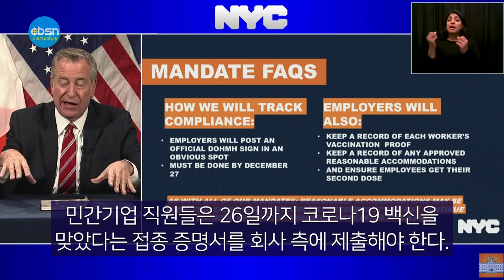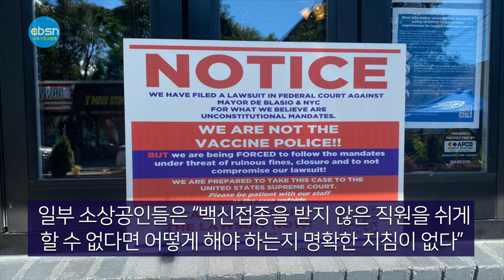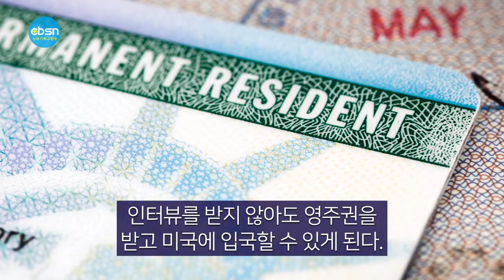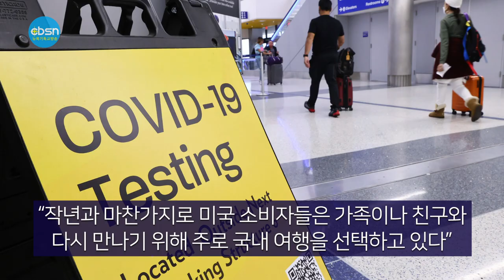뉴욕기독교방송종합뉴스 2021년 12월 17일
▶미스바 회개운동 개막
▶백신 안맞으면 직장 출근 못한다
▶한국서 영주권 인터뷰 2년간 면제
▶오미크론 확산, 여행재개 기대에 찬물

(기사본문)

▲제 48회기 뉴욕지구한인교회협의회가 '오직 성령으로 회복을' 이란 주제로 나흘간에 걸쳐 '미스바 회개운동'을 시작하였습니다.

첫날 예배에 앞서 준비위원장 박마이클 목사는 “예배자는 자신의 감정이 아니라 하나님의 말씀에 반응하는 삶을 살아야 한다”라고 강조했습니다. 또한 뉴욕교협회장 김희복 목사는 “미스바 회개운동은 하나님이 진행하고 계신다. 이를 통해 하나님께서 영광을 받으시고 이스라엘이 살아났듯이 뉴욕이 살아 날 줄 믿는다." 라고 강조하며 교협과 목사회의 회복을 위해 그리고 하나님과 성도들께 사죄하는 마음으로 먼저 무릎끓는다" 라며 통성으로 기도했습니다.

이날 집회에서는 프라미스교회 전성진 집사의 은혜로운 특송과 이정진장로가 지휘하는 뉴욕장로성가단의 아름다운 찬양이 이어졌습니다.

미스바 집회에 주 강사로 초빙된 LA주안에교회 최혁 목사는 "지금 이곳에서 시작된 회개운동이 LA와 대한민국까지 이어지길 기대한다 또한 예배의 회복, 사랑의 회복, 기도의 회복, 믿음의 회복이 이 땅 가운데 선포되고 회복되어지길 기대한다며  고 강조하였습니다.

한편 이날 각교회에서 참여한 목사와 성도들은 다시한번 개인과 가정, 교회와 목사가 미스바를 재현하고 긍휼하신 하나님의 역사가 성취될 수 있도록 합심하여 기도하였습니다.

▲ 뉴욕시의 모든 민간 기업 직원들은 코로나19 백신 증명서를 제출하지 않을 경우 직장 출근이 제한되며, 백신을 맞지 않은 직원의 직장 출입을 허용하는 업체들에게는 1,000달러의 벌금이 부과된다.

뉴욕시가 15일 발표한 내용에 따르면 민간기업 직원들은 시행일 전날인 26일까지 코로나19 백신을 맞았다는 접종 증명서를 회사 측에 제출해야 한다. 만약 화이자나 모더나 백신을 1차례만 접종받았을 경우에는 첫 번째 증명서를 제출한 날로부터 45일 이내 두 번째 백신 증명서를 제시해야 한다.

또 종교적이나 의학적 이유로 백신접종 면제를 원하는 직원의 경우 시행일인 27일 이전까지 면제신청을 해야 하며, 승인 여부에 대한 결과가 나오기 전까지는 직장내 근무가 가능하다.

이와 함께 ￼혼자 일하면서 다른 사람들과 직접 접촉하지 않는 경우 ￼화장실 이용 등 제한된 목적으로 잠시 직장에 들어가는 경우 ￼뉴욕시에 거주하지 않는 공연 예술가, 대학 또는 프로운동 선수와 스태프는 이번 조치에서 제외된다.

모든 고용주는 백신 미접종 직원을 직장내에 들어오게 해서는 안되며, 각 직원들이 제출한 백신접종 증명서와 면제 요청서 등을 보관해야한다. 아울러 백신 접종 의무화 규정을 준수하고 있음을 확인하는 인증서와 새 규정을 설명하는 안내서를 직장 내에 게시해야 한다. 이같은 규정을 위반하면 최대 1,000달러의 벌금이 부과된다.

하지만 이번 조치에 대해 일부 소상공인들은 “백신접종을 받지 않은 직원을 쉬게 할 수 없다면 어떻게 해야 하는지 명확한 지침이 없다”며 시정부를 비판했다.

▲한국 등 해외에서 영주권 수속을 밟는 이민 신청자들의 대면 인터뷰가 한시적으로 면제된다. 연방국무부는 오는 2023년 12월 31일까지 2년간 이민비자(Immigration visa) 신청자의 대면 인터뷰를 한시적으로 면제해주는 내용의 임시규정을 13일 발표했다.

이번 규정은 한국 등 해외에 있는 미국 대사관과 영사관 등에 적용된다. 인터뷰 면제 대상자는 2019년 8월 4일 이후 영주권 발급이 승인된 신청자로 이들은 해외 공관의 비자발급 담당 영사의 재량권에 따라 인터뷰를 받지 않아도 영주권을 받고 미국에 입국할 수 있게 된다.

담당 영사는 인터뷰를 면제하거나 또는 전화나 이메일을 통해 추가 서류를 요청할 수 있지만 필요할 경우 여전히 대면 인터뷰를 요구할 수 있다. 이번 조치로 최소 5만명에 달하는 영주권 신청 대기자들이 혜택을 볼 것으로 예상되고 있다.

이번 임시 규정으로 코로나 팬데믹에 따른 미국 입국금지 규정에 발이 묶여 있던 이민비자 신청자들이 인터뷰를 면제받고 영주권을 받아 미국에 입국할 수 있는 길이 열렸다.

국무부는 코로나 팬데믹으로 해외 공관의 대면 업무가 제한되면서 이민비자 신청자의 인터뷰 스케줄이 밀리고 영주권 발급 적체 현상이 심해지자 해결책으로 이번 조치를 발동했다고 밝혔다.

▲코로나19 백신 접종 확산과 함께 여행 수요가 늘면서 LA지역으로 돌아오던 관광객 증가세가 오미크론 변이 출현으로 다시 꺾이면서 한인 호텔업계가 ‘오미크론 직격탄’을 맞고 있다.

LA 지역 호텔들이 최근 두 달 사이 관광객 증가로 예약율이 팬데믹 이전처럼 복구되는 듯 했으나 오미크론 확산으로 인해 예약 취소가 늘어나고 있고, 특히 한인타운 호텔 업계는 한국의 10일간 격리 의무화로 해외여행 계획 취소가 이어지면서 투숙객들이 급감하고 있는 상황이다.

미국인들은 코로나19 백신 효과가 확인되면서 지난 10월과 11월 팬데믹으로 취소했던 결혼식과 휴가 계획을 재개했다. 이와 함께 대부분의 미국 여행객들은 LA를 찾았고 타주 방문객들이 급증하면서 호텔 예약률이 거의 100%에 도달했었다는 게 업계의 분석이라고 16일 LA타임스가 보도했다.

LA 타임스는 호텔 예약 솔루션 플랫폼인 사이트마인터를 인용해 미 전역의 평균 호텔 예약율이 2019년과 비교했을 때 89.57%까지 회복됐으며, 미국인들이 휴가지로 가장 선호하는 도시 LA는 호텔 예약률이 치솟았고 애리조나, 네바다, 텍사스, 뉴욕 역시 팬데믹 이전 수준을 회복된 것으로 분석된다고 전했다.

그러나 코로나19 신종변이인 오미크론 확산과 이에 따른 여행 제한 조치의 여파로 LA 호텔 예약이 줄줄이 취소되고 있다. 한인타운에 위치한 호텔들은 한국 입국시 10일간 자가격리 의무화가 다시 시행되면서 한국 방문객들의 예약은 거의 취소되는 상태다.

다만 올해 크리스마스 시즌 여행 수요는 2019년 같은 기간에 비해선 34.7% 늘었다. 트리바고는 “작년과 마찬가지로 미국 소비자들은 가족이나 친구와 다시 만나기 위해 주로 국내 여행을 선택하고 있다”고 말했다